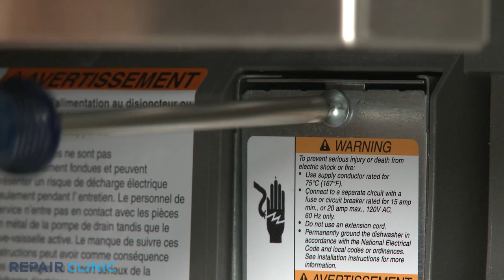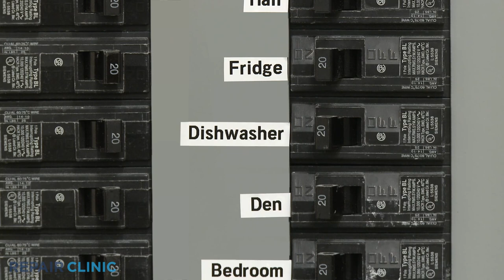Electrolux Dishwasher Disassembly (Model E24ID75SPS3A) – Repair Help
Repairing a dishwasher? This video demonstrates the proper and safe way to disassemble an Electrolux dishwasher and how to access parts that may need to be tested and/or replaced.

Here is a list of the most common dishwasher problems:

Dishwasher not cleaning
Dishwasher not draining
Dishwasher buttons not working
Dishwasher lights flashing or blinking
Dishwasher leaking
Dishwasher leaking from motor area
Dishwasher won't start
Dishwasher won't latch
Dishwasher dispenser not dispensing soap
Dishwasher won't fill
Dishwasher making noise
Dishwasher overflowing
Dishwasher not drying dishes

Tools needed: Quarter-inch socket, Phillips-head screwdriver, Channel-lock pliers, T-20 & T-25 Torx bit, flathead screwdriver, & a small flathead screwdriver.